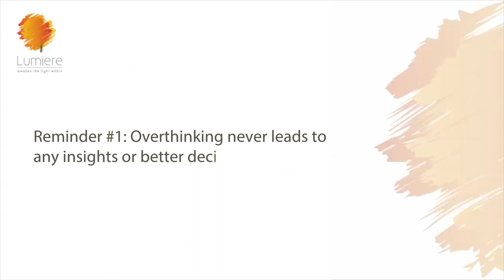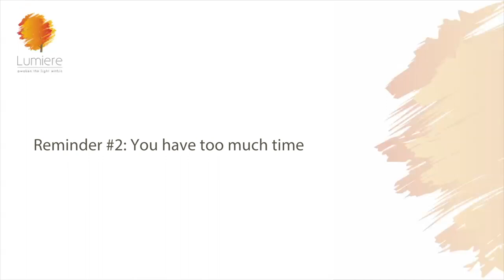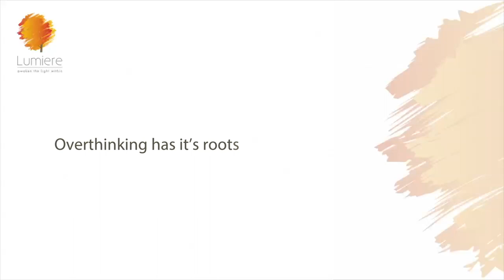HOW TO STOP OVERTHINKING| Sheila Ram Mohan | Best Life Hacks | Lumiere 24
If you are my returning viewer, I thank you for your likes, shares and subscribes. And hey, if you stumbled upon my channel, welcome! My name is Sheila and this is Lumiere24. Here every week, I share my tools to create a happier life…and a happier world. Light on!